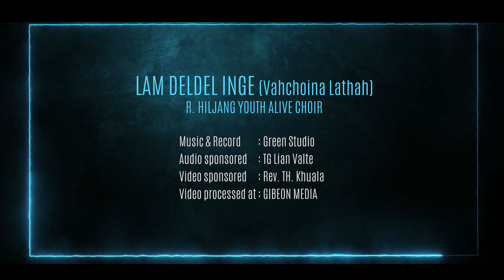R. HILJANG YOUTH ALIVE CHOIR || LAM DELDEL INGE || Video processed at GIBEON MEDIA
LAM DELDEL INGE (Vahchoina Lathah)
R. HILJANG YOUTH ALIVE CHOIR

Music & Record: Green Studio
Video processed at: GIBEON MEDIA

Kei ka kholjinna sapsetna thina lim gamhi
Ka dalhah ni anaitai
thisan gamlah peugala
Thisan kaipon totson toh eilamto vinte

(Chorus)
Lam deldel inge, lam deldel inge
Jona hanla san lam deldel inge
Melma gal lu galvan ho
Salem thahnom tollai a
hanla sang katin
lam deldel inge

Lengvai le hatmoa ka ham na gamthip muna hin
Lemna chitin cheng pum in
Vantil khopi peugala
Thanso pon lul hoisil in ei lamto vinte

Pakai thulhung pon nitin in vahvai jeng jongleng
Eilungset ka Pakai in
Gal hang che masate to
Jona ponlul hoi sil in ei lamto vinte

Geloi va bang in muntina kivai jengjong leng
Melma sapset na cheng toh
Musit taitom toh jongleng
Jona lal lukhuh pum in ei lamto vinte

Kel le kelngoivun silla mun le gam neilouho
Gamthip mun le lhang gama
Nitin in vahvai jongleng
Lhandampu le lhatsa ten ei lamto vinte